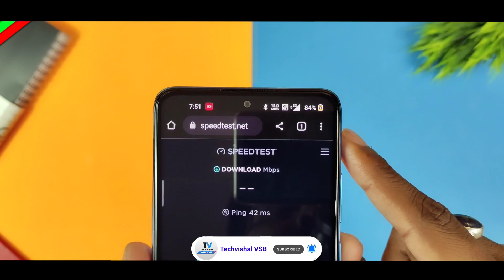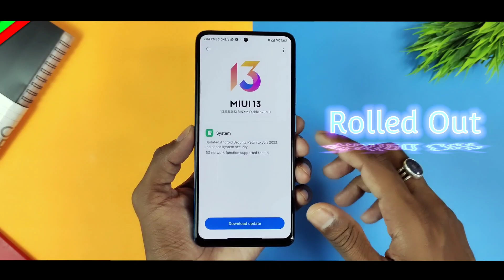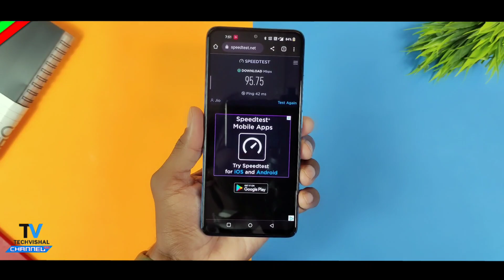Jio 5g Network Activation ऐसे करो | Jio 5g Speed test in india | Jio Free 5g Welcome Offer Invite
Friends in this video I show you Jio free 5g welcome offer invitation invite code free 5g speed test and jio 5g welcome offer free 5g data invitation trick, 5g speed test india also tell you 5g sim card launch date in india All Details Hindi.

00:00 Jio 5g launch in india
01:03 Jio 5g welcome offer
01:20 How to activate jio 5g speed test
02:27 Jio 5g Speed Test india
03:00 How to get Jio free 5g invitation code

            Techvishal VSB
🔺Tips:-